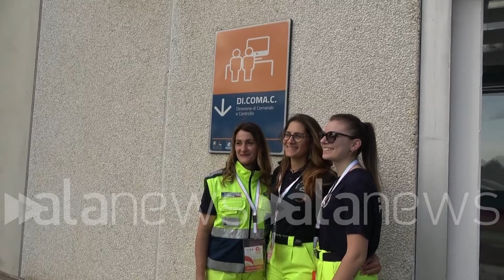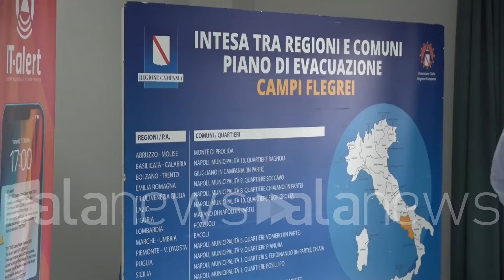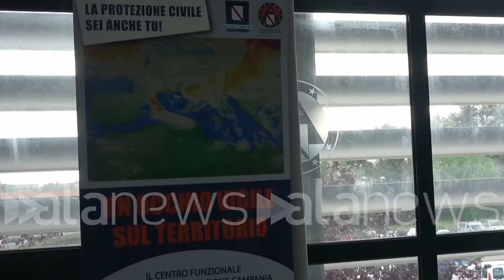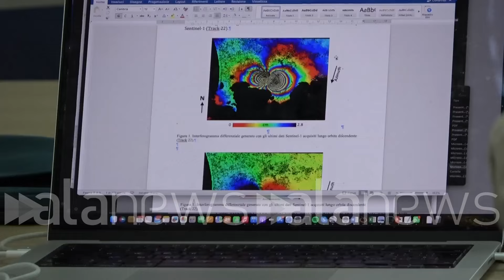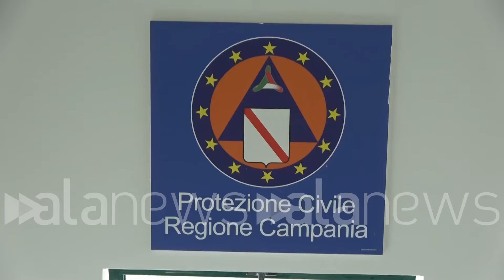Campi Flegrei, si attiva a Caserta la Di.Coma.C per il monitoraggio della Protezione Civile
Ciciliano: "Fondamentale che i cittadini capiscano l'importanza delle esercitazioni"

Cronaca (San Marco Evangelista, Caserta). Si attiva a Caserta, nella sede di San Marco Evangelista, la Di.Coma.C per il coordinamento delle attività delle componenti e delle strutture operative. La Commissione Grandi Rischi - Settore Rischio Vulcanico si è riunita oggi presso la Di.Coma.C.: disposto il passaggio dal livello di allerta arancione al livello rosso, con l'attivazione della fase operativa di allarme. "Fondamentale che i cittadini capiscano l'importanza delle esercitazioni. Oggi secondo giorno, buoni risultati". Nel video parlano Fabio Ciciliano capo dipartimento protezione civile nazionale e Italo Giulivo direttore generale protezione civile campania. Il media tour è guidato da Pierfrancesco Demilito, capo ufficio stampa Protezione Civile .  (Raffaele Accetta/alanews)

siamo nella di comaca San Marco Evangelista la direzione di comando e controllo ed è da qui che verrebbe coordinata l'eventuale evacuazione della popolazione dalla zona rossa Flegrea andiamo il ogni attività svolte coordinata da questo una sorta di ufficio che si occupa solo ed esclusivamente di Franco  Se vuoi mi fermo della della dico ma chiaramente è una di quelle in cui per fare il punto delle attività in corso il numero di  lavorare all'interno della struttura importante quindi la struttura già esistente con delle sculture mobili Oggi è il secondo giorno di esercitazione quello visibile insieme a quello domani accompagnerà anche diciamo l'evacuazione dei cittadini Ovviamente la componente iniziale quella che si vede di meno la componente Carattere Scientifico perché il sistema si sta aspettando tutto dall'analisi dell'evento fisico fino ovviamente all'accoglienza dei cittadini nelle regioni gemellate attraverso un percorso che ovviamente è concentrato in pochi giorni nella realtà questo percorso potrebbe essere lungo anche settimane se non addirittura mesi lei si eccitazioni servono per testare le procedure Che cosa significa il termine di tutta quanta intero intero processo ci sarà un analisi ed è giusto che qualche cosa non vada bene nel senso che vanno utilizzate  queste attività per aggiustare quelle che magari sono Oli mare quelle che magari sono state le sfasature di un sistema complessissimo che che interessa tantissimo e istituzioni che tutte quante insieme ci metto ci metto lo va a braccetto per risolvere il problema generale che poi la gestione del rischio Vulcanico Per quanto riguarda il terrore dei Campi Flegrei Se non riusciamo a capire attività addestrativa è una cosa importante quasi quanto l'attività di realizzazione dei piani se non addirittura di più in alcune situazioni non facciamo un discorso diciamo di questa la cosa importante è ed è il motivo per cui cittadini devono partecipare che si devono sentire parte attiva partecipi di questa comunità che poi alla comunità della Residenza dei nostri  e l'esercitazione sta procedendo molto bene per partecipazione e qualità di partecipazione da parte di tutte le istituzioni qui le componenti del sistema di Protezione Civile e ormai da due giorni stanno sfidando Sì su quelle che sono le attività che devono essere messe in campo impegnati in caso di passaggio in ragione Abbiamo testato con mano quanto sarà complesso quel momento Ed è giusto che siano state fatte esercitazioni da parte di tutte le istituzioni della governance e di questo rischio Vulcanico molto basato sull' input che arriverà dalla comunità scientifica e quindi la comunità scientifica dopo la dichiarazione del livello arancione si è riunita qui  per tenere una filiera corta decisionale quindi in una stanza si va si monitora il fenomeno Vulcanico è nella stanza a fianco si assumono decisioni questo per fare in modo che la tempestività della dell'allarme da di chiamare al territorio sia avvenga nel tempo più breve possibile con una probabilità di accadimento del vada dalla comunità scientifica